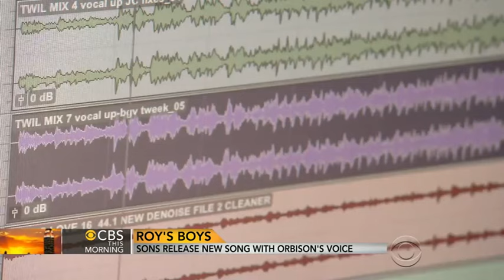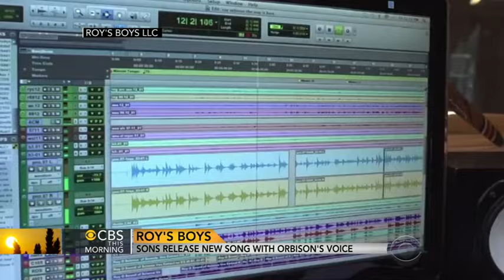Orbison Special 'CBS This Morning'